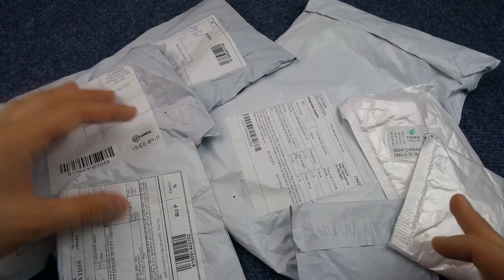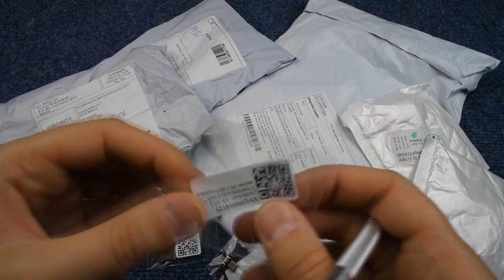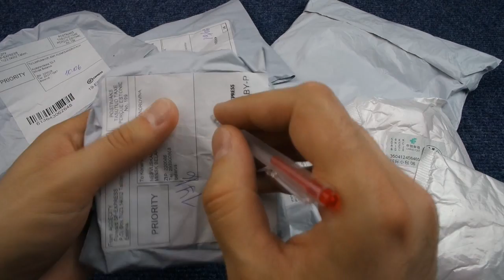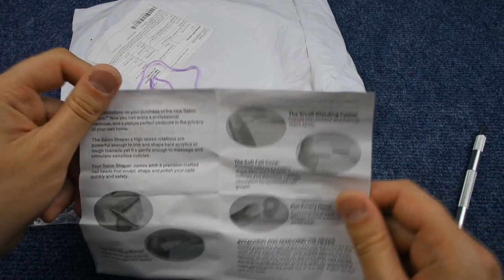посылки из китая, распаковка товаров с алиэкспресс, обзор покупок aliexpress #17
Мои покупки с алиэкспресс вновь прибыли, куча посылок на канале посылки из китая. обзор товаров aliexpress из китая. Есть и очень хорошие китайские товары, только вот все или нет. что можно покупать на алиэкспресс